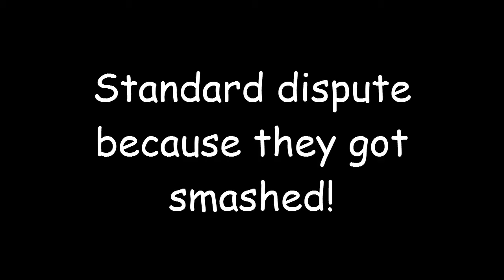Drop Donuts 4 Fun dispute video.